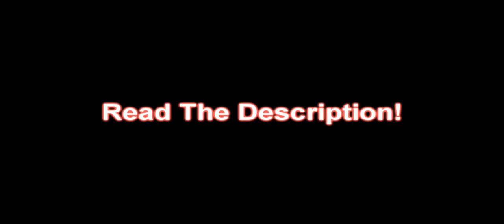Dragon Ball AF :Update + Moding Requests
Dragon Ball AF Battle For Future

So this is what i got up for now,i've taken up moding for the past few days and this is it for now...
Also i will be doing Mod Request so just leave your request in the comment,it can be any character from IW doing specific move(describe everything!)...
I will Be uploading Gameplay soon.
I would like to thank veku786 for everything he has done for me so Thank you Veku,couldnt done it with out you!

Dragonball is © Bird Studio and Akira Toriyama

Dragonball Z Budokai 3 and Infinite World are © Bandai/Namco and Atari